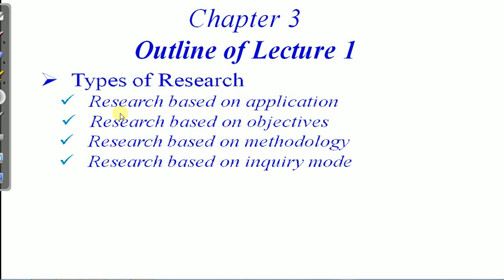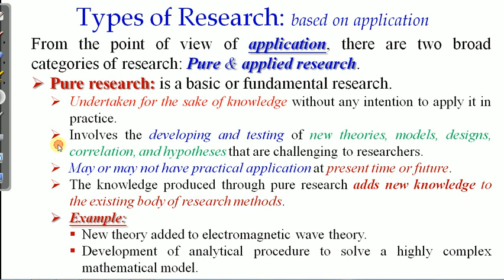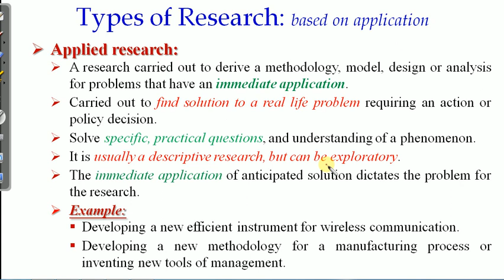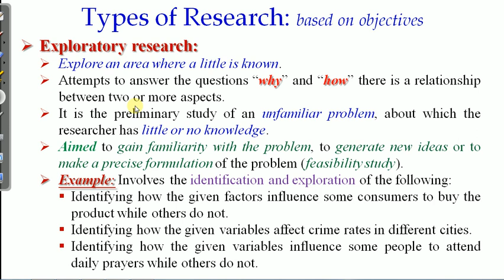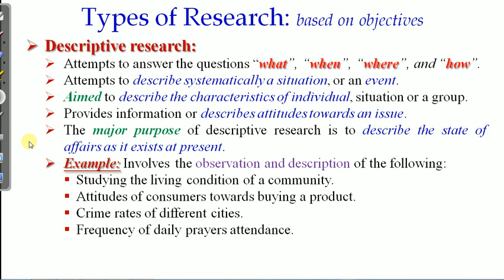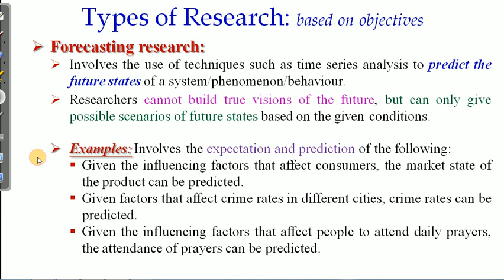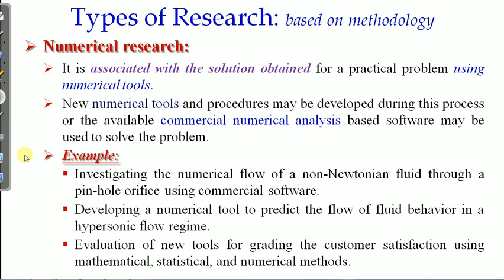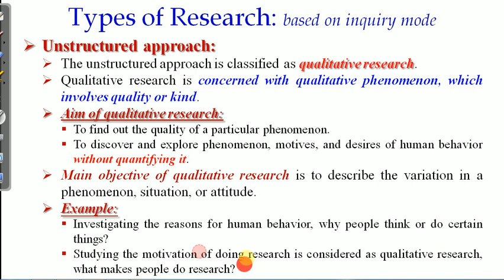Lecture 3-1: Types of Research | PTC ACD02263 Method of Scientific Research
Types of Research:
Research based on application
Research based on objectives
Research based on methodology
Research based on inquiry mode